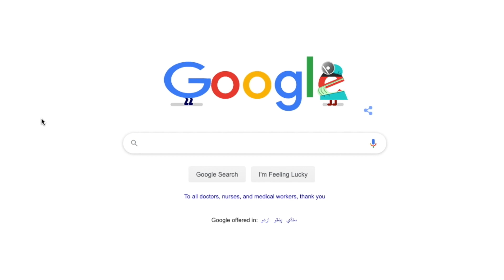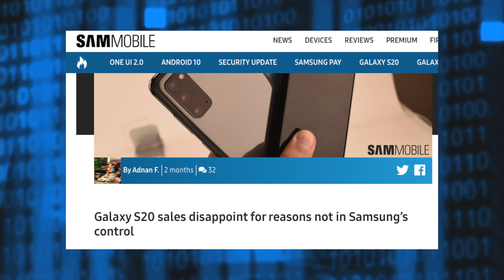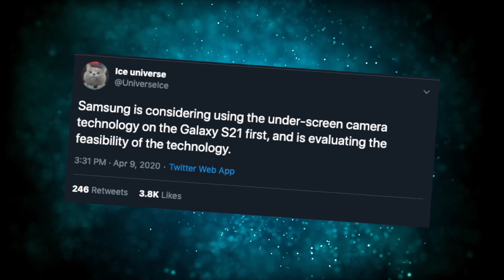Samsung Galaxy S21 - BIGGEST SELFIE SENSOR?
Samsung Galaxy S21 Leaks suggest a record breaking selfie sensor size with Optical Image Stabilization OIS. Under screen camera Rumors & galaxy S20 sales.